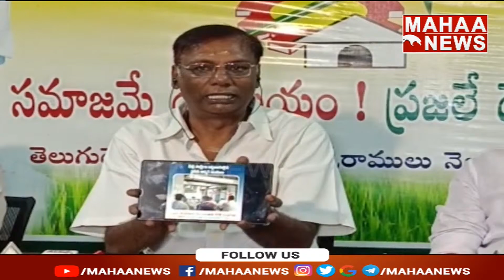కస్టడీలో శరత్ చంద్రారెడ్డి ....పెద్ద తలకాయలు ఔట్ | Aurobindo Pharma Sharath Reddy | Mahaa Vamsi